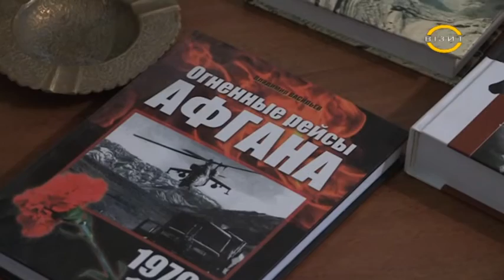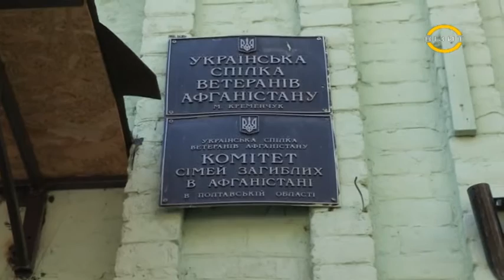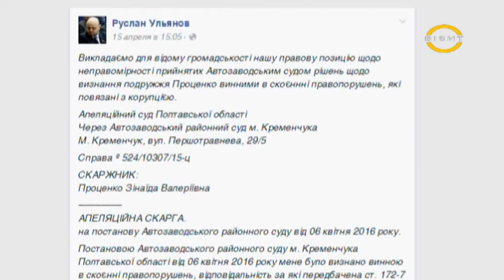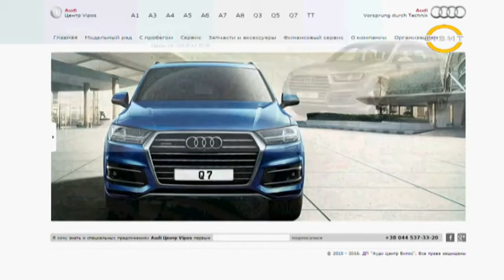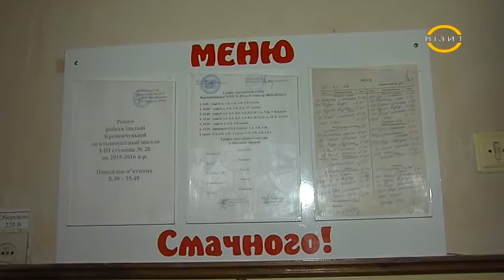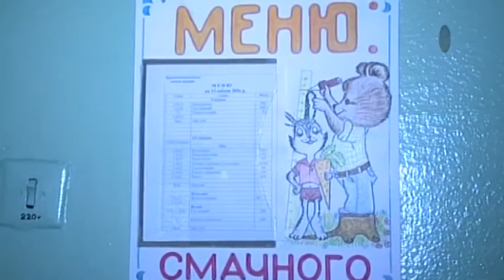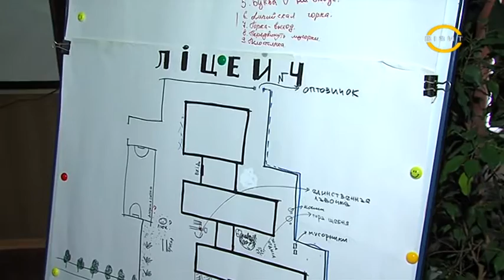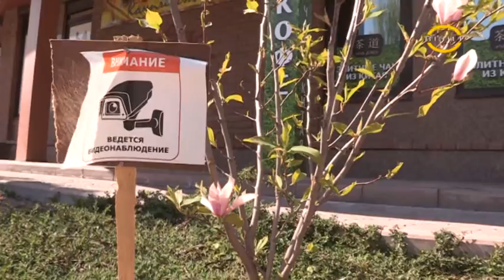Наш час 18.04.2016 р.